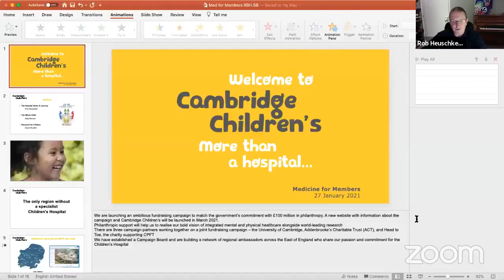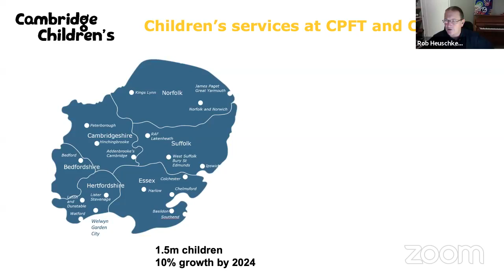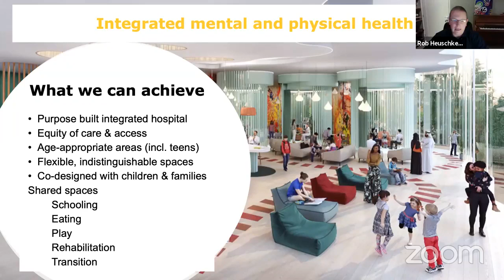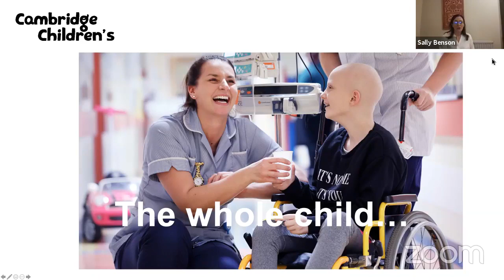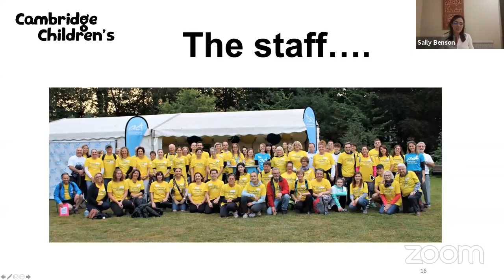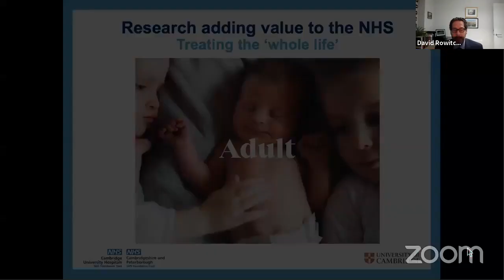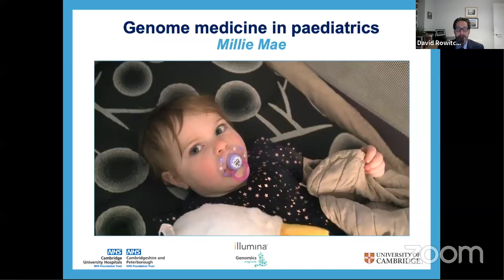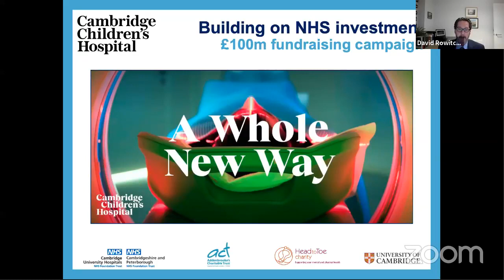Cambridge Children's Hospital - a Whole New Way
Dr Rob Heuschkel, CUH Clinical Director for Cambridge Children’s Hospital, will be discussing: Cambridge Children’s Hospital – a Whole New Way along with; Dr Sally Benson, Paediatric Psychological Medicine Service Lead CUH/CPFT; and Professor David Rowitch, Head of Paediatrics at University of Cambridge